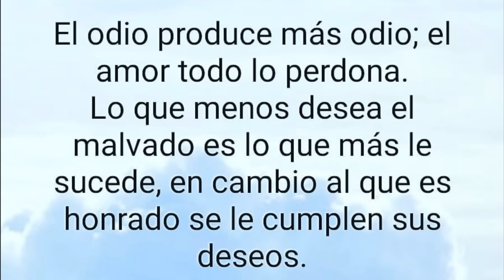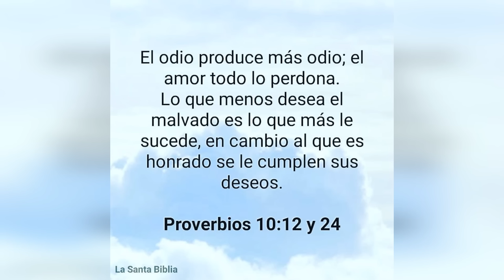Asi Fueron Los Dos Jonrones Enorme De ALBERT PUJOLS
Albert Pujols tiene 20 temporadas con 10 jonrones o más en la MLB, ahora batea para .234, con 13 jonrones y 35 carreras remolcadas en unos 62 juegos disputados esta temporada. En este juego lleva de 5-2 con 2 ponches y dos hits.